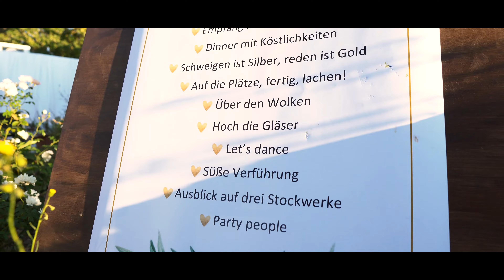Melisa&YAsin Wedding Story 2022